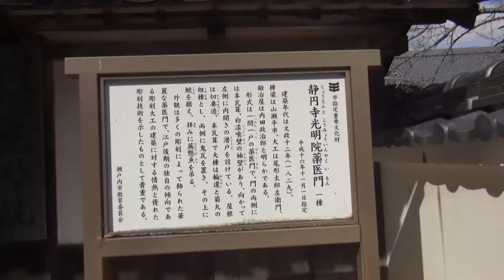静円寺 ２ 光明院 （岡山県瀬戸内市） Joen-ji(temple) in Setouchi city Okayama prefecture